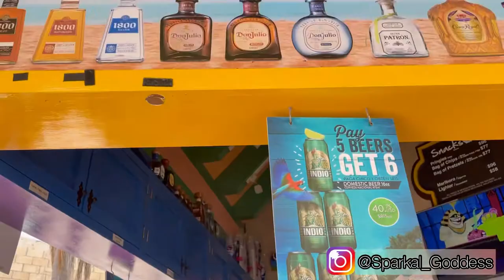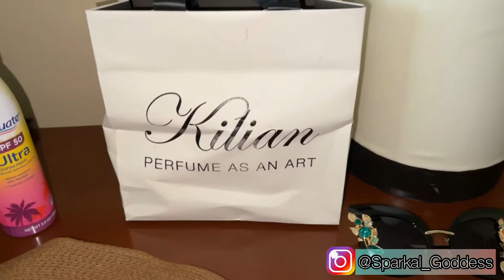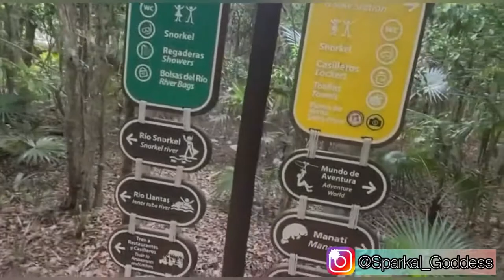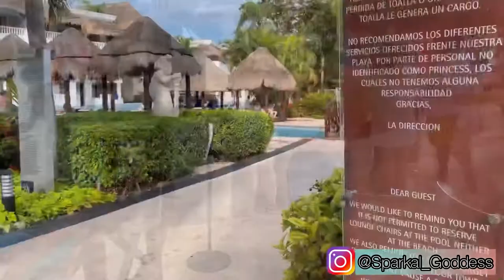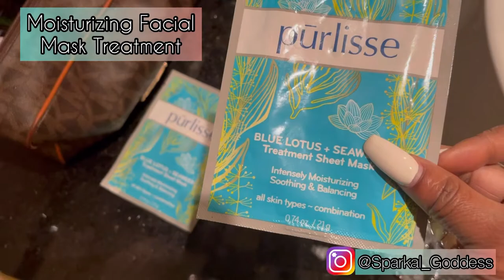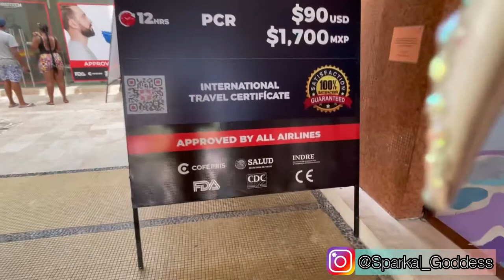CANCUN MEXICO VLOG 🇲🇽 | Scuba-Diving | Self-Care | Prioritize Your MENTAL HEALTH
Hello my fellow King and Queen,

Make sure to check out my vacation vlog from my vacation trip to Cancun, Mexico. This trip was well needed because I was going through a very stressful and overwhelming period these past few months and I felt like my mental health was not at a good place.
I was not as productive as I usually am, could not focus, I was so tensed up, very defensive, my anxiety was through the roof, and I wasn't sleeping more than 3 - 4 hours a night. 😵‍💫

I decided to do myself a favor by taking several days off from my professional job, took a break from filming for my YouTube channel, went on a short hiatus from my social media platforms, and pressed the mute button to my personal life, so that I could press the RESTART button to my mind, body and soul!

I needed to focus on prioritizing my positive state of mind by taking a much needed vacation get away trip to Mexico with a girlfriend of mine. During this trip I was able to do a lot of Self Care therapeutic activities that helped clear my mind from negativity; I was able to enjoy the serene beauty of mother nature, and participate in fun water activities that typically brings me so much joy and excitement!

Although I had a pretty good time during my trip, my mind and body was given the opportunity to reformed and rejuvenated. Unfortunately,  my friend and I encountered very poor customer services during our stay at an All-Inclusive Resort.  Due to the way we were treated, please note, that I will NOT be sharing the name of this resort on my platform.
I encourage you to all to pay attention to your mind and your body’s trigger signs. The best thing you can do for self is to make sure your mental well-being is just as positive, healthy, and stable as your physical well-being! Mental Health Awareness Matters!

SWIMSUITS:
* All 4 swimsuit worn during this vlog were from good ole' SHEIN! I love that online boutique, they have the cutest apparels and at such an affordable price! Link to the swimsuits are listed below:

* 3 piece Leopard Mesh Bandeau Bikini Swimsuit (hip cut out) - size Large

* 3 piece (Pink, Purple, White) Color Block Triangle Thong Bikini Swimsuit & Cover Up - size XL

* Katy Perry's Women Geli Flat Scented Sandals - Lemon

Until my next video, your girl Kemi Grace is reminding you:

God's plan for you is of good & not evil,
you are alive --- so strive to fulfill your purpose,
stay humble, and do EVERYTHING with GRACE.  💖

*Song are listed in chronologically order from when it was played.

"Taki Taki" - DJ Snake ft. Selena Gomez, Ozuna, Cardi B
"Blue Window" - Jeff Kaale
"Come" - Cyn Santana
"Outside" - @ikonmusic
"Bidi Bidi Bom Bom" - Selena
"Tropic" - Jeff Kaale
"Maserati" Olakira ft. Davido
"Paradise" - @ikonmusic
"Callaita" - Bad Bunny
"Cuba" - ASHUTOSH
"King" -  Jeff Kaale
"Peach" - Jeff Kaale
"Forever" - Gyakie ft. Omah Lay